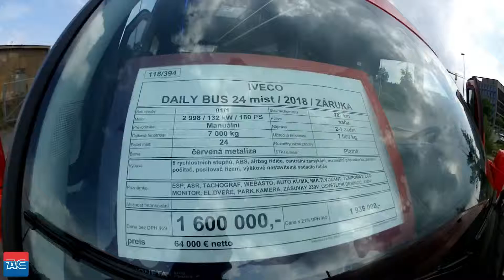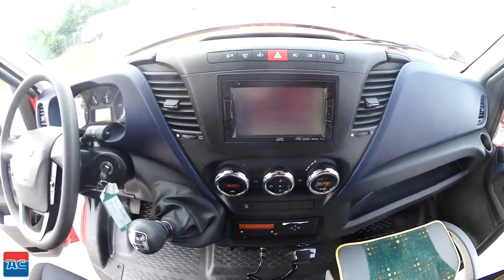Iveco Daily BUS 24 míst / 2018 / NOVÉ / ZÁRUKA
Stav tachometru 787 km
Kategorie Minibus
Palivo Nafta
Barva červená

ESP, ASR, TACHOGRAF, ROZVOD TOPENÍ A KLIMA, WEBASTO, AUTO.KLIMA, MULTI.VOLANT, TEMPOMAT, DVD MONITOR, EL.DVEŘE, PARK.KAMERA, ZÁSUVKY 230V, OSVĚTLENÍ DEN/NOC, ZÁSUVKY 230V